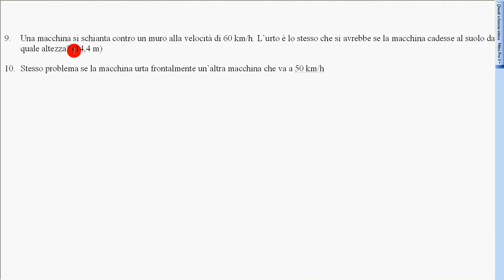esercizio macchina cade da un palazzo